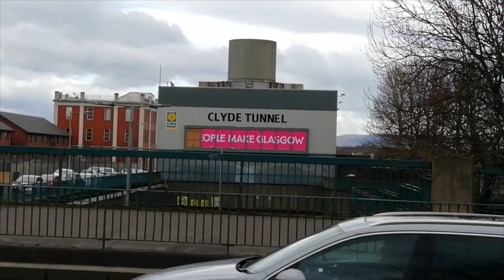Glasgow Guide/Sexual Terrorism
I AM A SEX TERRORIST.